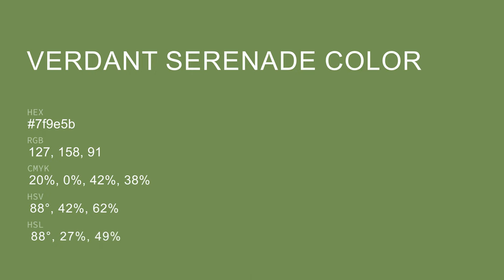Verdant Serenade color 7f9e5b hex color - Green color - Cool color 7f9e5b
What color is Verdant Serenade ? 7f9e5b hex color - Green color - Cool color 7f9e5b

Hex 7f9e5b Color Code is also known as Verdant Serenade color.

Hex 7f9e5b Color code in RGB color code model is created after adding 49.80% red color, 61.96% green color and 35.69% blue color.
Hex 7f9e5b Color code in CMYK color (process color) code model is generated after subtraction of 19% cyan, 0% magenta, 42% yellow and 38% black.